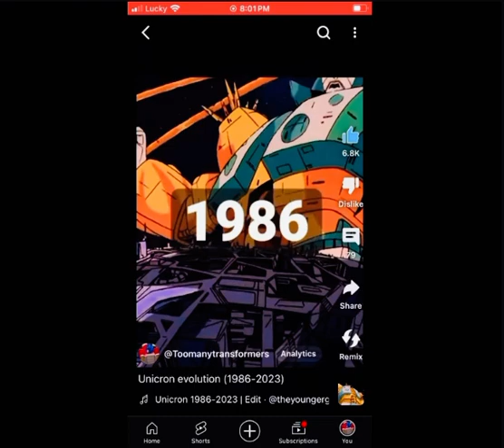Toomanytransformers official trailer 2024